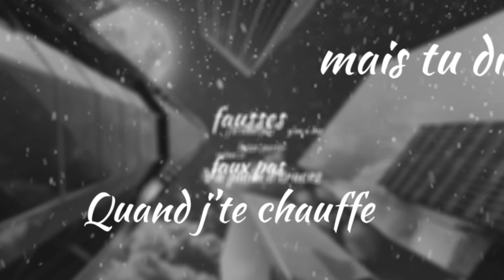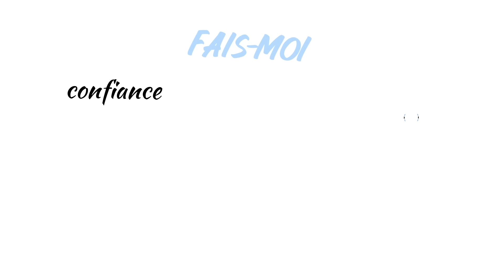Seth Sad - Comment faire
« Comment faire »
Le single «Comment faire » est disponible sur youtube
Snap: @seth.sad1